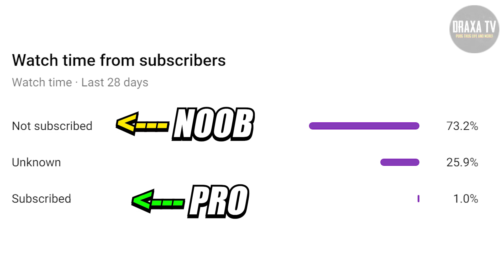BEST FREEFIRE TIK TOK PART 148 | FREEFIRE WTF MOMENTS AND SONGS | FREEFIRE TIK TOK VIDEO